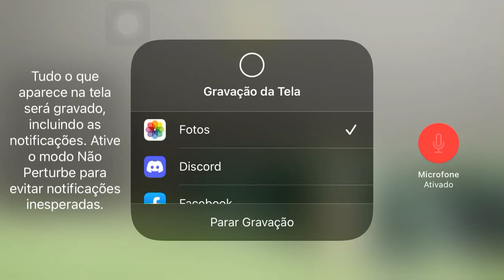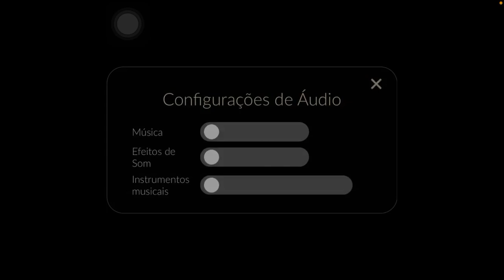O que aconteceu com o canal ? ( sky : filhos da luz )